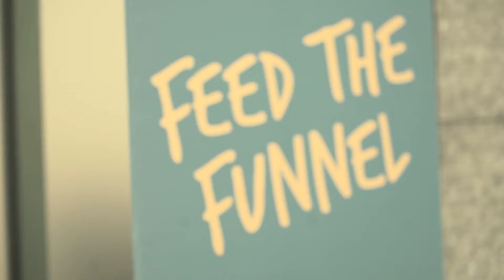The Pack Shack - UMB Volunteer Day 2018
UMB volunteered at a crazy fun Feed the Funnel party in 2018! They ended up packing 10,384 meals!

Want to host a party? Schedule yours at thepackshack.org.